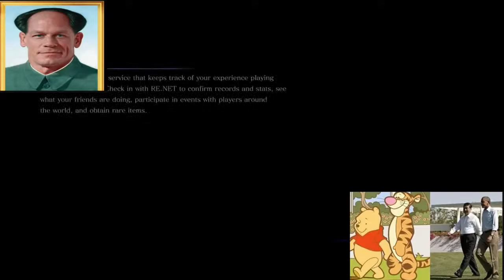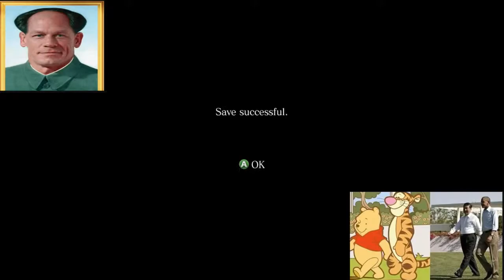giraffe bj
bad games only